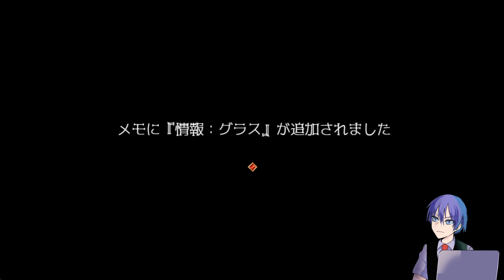#5【アルネの事件簿】大ピンチ！狙われたリンお嬢様！【ハルのゲーム配信】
なんと！私たちのLINEスタンプが、でたわよ！
買ってくれたら契約完了じゃ！
▼よまわりさんLINEスタンプ
『よまわりさん』とは…
めちゃモテの御曹司ハル・シオンは
好きな幼馴染の根暗女子ナナシノを救うため
傍若無人の小悪魔よまわりさんと、怖い話や不思議な話を動画配信する
You Tubeビジネスを はじめることに…

怪奇でPOPな、オカルティック純愛青春物語！

企画・原案・制作
　よまわり隊
　晴十ナツメグ （○●SH●○）

【BGM提供】
Dot-Add9

【今回遊んだゲーム情報】
タイトル：アルネの事件簿
開発元：Vaka Game Magazine, HARUMURASAKI
パブリッシャー：Vaka Game Magazine

▼よまわりさんオススメチャンネル！▼